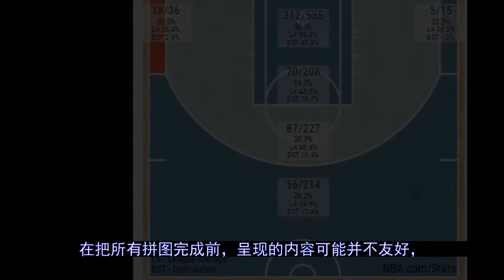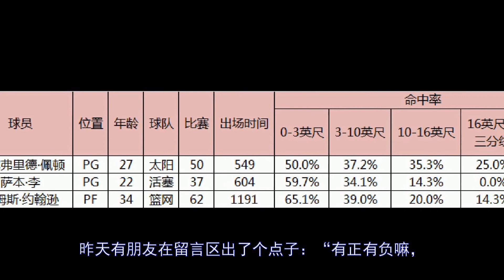去掉一个条件，眼前会是新世界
更多视屏可在网站搜索： 秒开油管p站,就用西部世界：【昨天开启了新系列第一期，收获了热烈反响，大伙纷纷表示：“做得好！别做了！”我当然要虚心听取大家的意见，毕竟费力不讨好的事情谁也不想干。主要问题在我，系列的初衷是把复杂的...